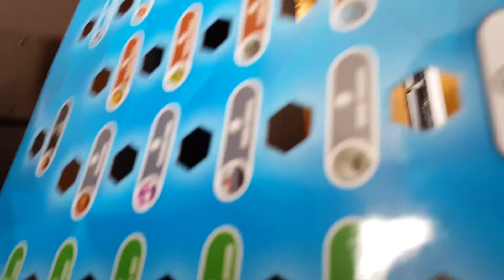Warios diet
This video is about wario asked waluigi how to get skinny and waluigi trains him to get skinny. Hope you enjoy. Sorry this video is supposed to be switched with the mess up episode buuuuut still hope you enjoy!!!